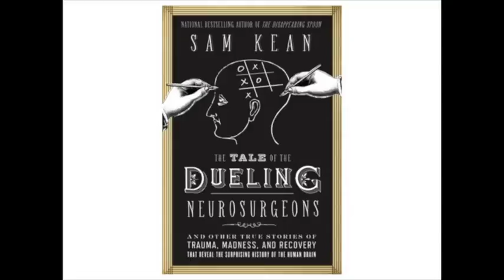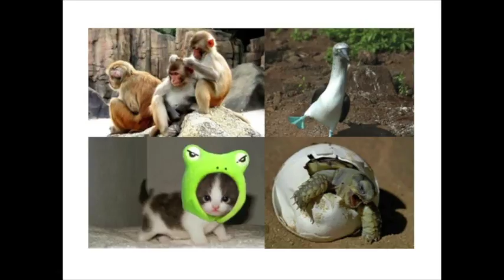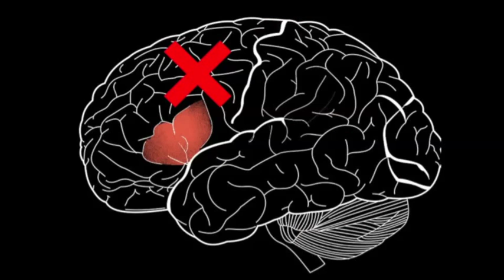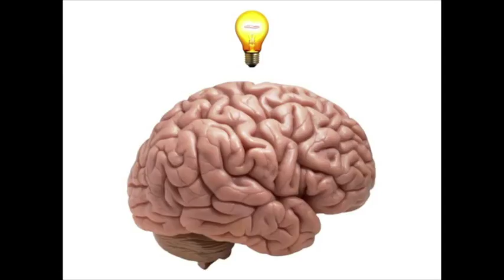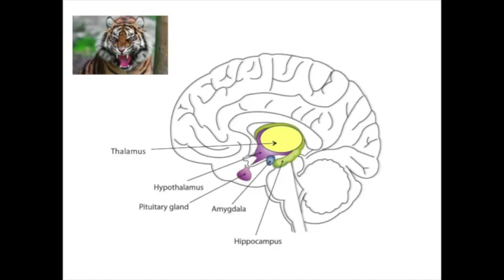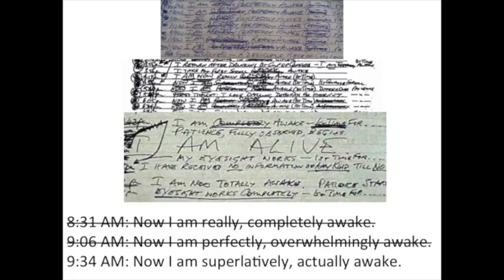Sam Kean: The Tale of the Dueling Neurosurgeons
Harvard Book Store welcomed bestselling author of The Disappearing Spoon Sam Kean for a discussion of his latest book, The Tale of the Dueling Neurosurgeons: The History of the Human Brain as Revealed by True Stories of Trauma, Madness, and Recovery.

Early studies of the functions of the human brain used a simple method: wait for misfortune to strike—strokes, seizures, infectious diseases, lobotomies, horrendous accidents—and see how the victim coped. In many cases survival was miraculous, and observers could only marvel at the transformations that took place afterward, altering victims' personalities. An injury to one section can leave a person unable to recognize loved ones; some brain trauma can even make you a pathological gambler, pedophile, or liar. But a few scientists realized that these injuries were an opportunity for studying brain function at its extremes. With lucid explanations and incisive wit, Sam Kean explains the brain's secret passageways while recounting forgotten stories of common people whose struggles, resiliency, and deep humanity made modern neuroscience possible.